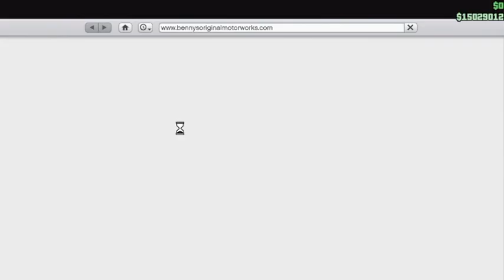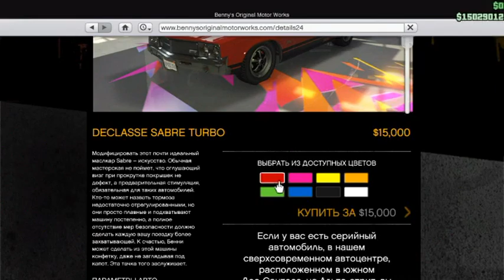Lets play in GTA Online - 5 - Тюним тачки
Это Видио посвящено тому как я прохожу такую замечательную игру. как я Grand Theeft Auto Online
Я веселюсь. прохожу. играю или просто бездельничаю в данном видио)